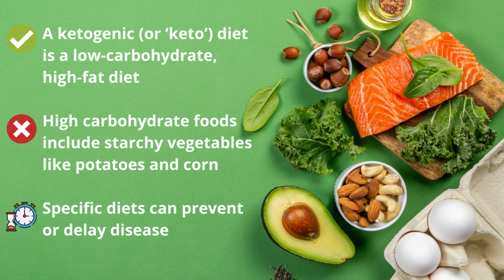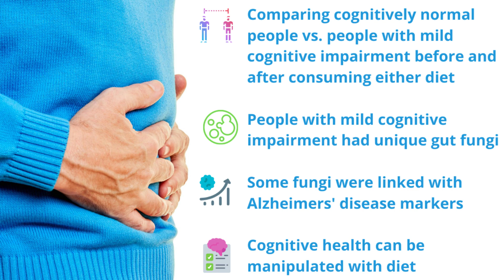How a Keto diet could protect you from dementia by altering your gut fungi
Breakthrough research out this past week shows that the gut mycobiome has a big influence on brain function.  Researchers have discovered that the Ketogenic diet can be used to manipulate the gut microflora and that certain fungi are linked with mild cognitive impairment.  The Keto diet was compared against participants who ate a diet endorsed by the  American Heart Association diet.

REFERENCES:

Nagpal, R., Neth, B., Wang, S., Mishra, S., Craft, S., & Yadav, H. (2020). Gut mycobiome and its interaction with diet, gut bacteria and alzheimer's disease markers in subjects with mild cognitive impairment: A pilot study. Ebiomedicine, 59, 102950. doi: 10.1016/j.ebiom.2020.102950

Ketogenic diet. Healthdirect.gov.au. Published 2020. Accessed September 3, 2020.